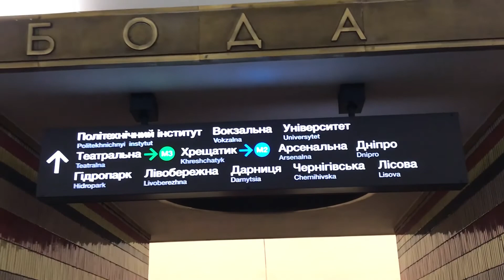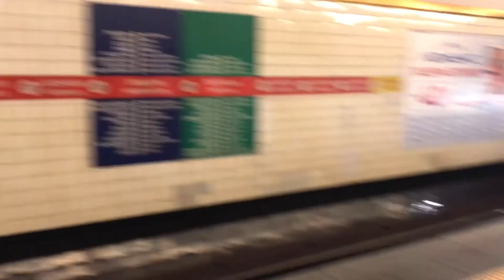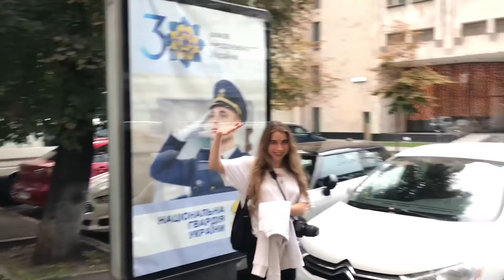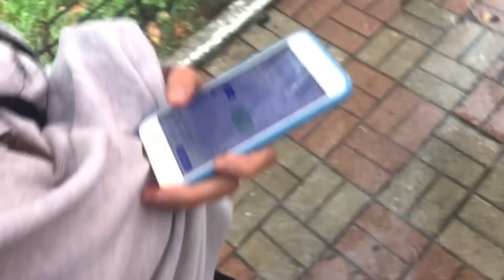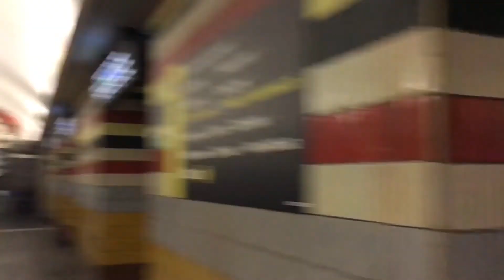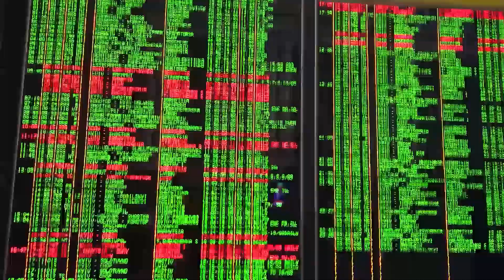Era Pra Ser Sobre o Metrô de Kyiv... (Ucrânia) - Barcelife Ep. 52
ATENÇÃO!!!
Este video foi gravado antes da guerra iniciada pelo ditador russo no território ucraniano. A prosperidade, a paz, as cores e a felicidade que um dia reinaram neste país, atualmente não existem mais. Eu não tenho a menor intenção de conseguir likes ou views ou seguidores através da tragédia que vivem os meus amigos ucranianos, apenas continuo postando pois eles fazem parte da série de videos que gravei para o Barcelife. Eu repudio esta guerra com todas as minhas forças, assim como repudio todo e qualquer político autoritário que visa controlar a população através da força e da desinformação.

Primeiramente: paz e amor.
Este video é sobre os últimos dias em que vivi em Kyiv, com meus amigos maravilhosos que marcaram minha vida.
Vocês já estão cansados de me ver rasgar elogios para a Ucrânia e para os ucranianos, e por esses registros vocês conseguem perceber o quanto o brilho dessas pessoas enchem meus videos de alegria.
Kyiv vocês já conhecem, eu já mostrei as partes bonitas e as partes feias aqui no canal.
Agora... a saudade que eu tenho de viver nessa cidade com meus amigos lindos só eu sei.
Que esse pesadelo que estamos vivendo acabe logo e que fique a experiência: devemos tomar cuidado com todo e qualquer político, eles são perigosos e seus interesses estão muito além da vida dos cidadãos de qualquer país.
Слава Україні!

E aí, minha gente linda, eu sou o Evandro Veiga e sejam muito bem vindos ao meu canal.